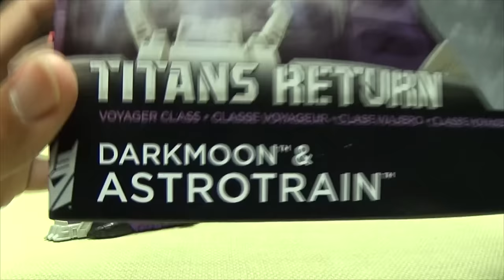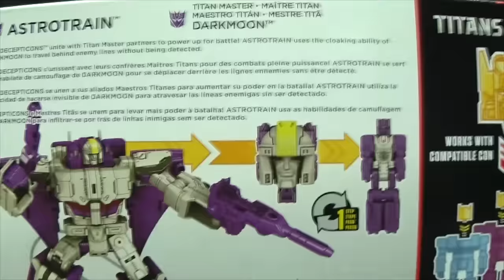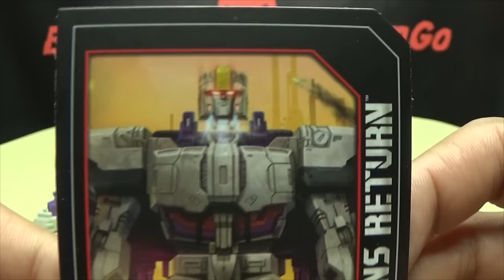Titans Return Voyager ASTROTRAIN: EmGo's Transformers Reviews N' Stuff